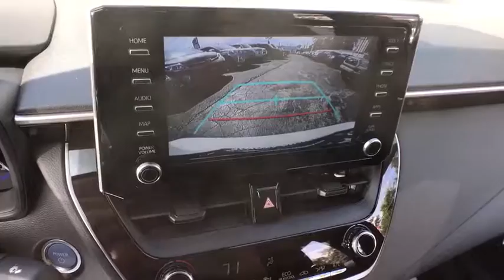2020 Toyota Corolla Chicago, Oak Lawn, Calumet city, Orland Park, Matteson, IL 20137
WHITE New 2020 Toyota Corolla available in Chicago, Illinois at Toyota on Western. Servicing the Oak Lawn, Calumet city, Orland Park, Matteson, IL area.
2020 Toyota Corolla Hybrid LE - Stock#: 20137 - VIN#: JTDEBRBEXLJ012183

6941 South Western Ave.

Scores 52 Highway MPG and 53 City MPG! This Toyota Corolla delivers a Gas/Electric I-4 1.8 L/110 engine powering this Variable transmission. Wheels: 15 Machined Alloy, Wheels w/Full Wheel Covers, Variable Intermittent Wipers.* This Toyota Corolla Features the Following Options *Urethane Gear Shift Knob, Trunk Rear Cargo Access, Trip Computer, Transmission: CVTi, Transmission w/Sequential Shift Control, Toyota Safety Sense (TSS) 2.0, Tires: P195/65R15 All-Season, Tire Specific Low Tire Pressure Warning, Systems Monitor, Strut Front Suspension w/Coil Springs.* Stop By Today *Come in for a quick visit at Toyota On Western, 6941 S Western Ave, Chicago, IL 60636 to claim your Toyota Corolla!